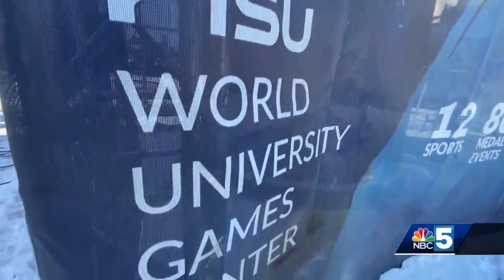LED cauldron to make debut during FISU World University Games